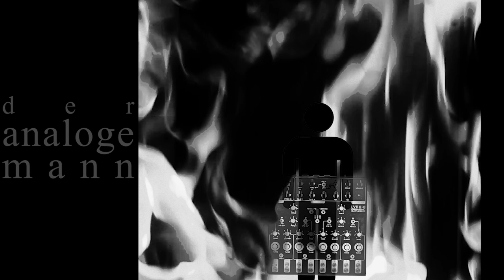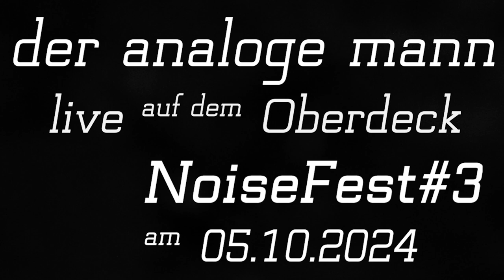der analoge mann - nichtsdestotrotz Stille / Teaser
So oder so ähnlich ... spielt der analoge mann auf dem NoiseFest#3 am 5. Oktober in Hannover auf dem Oberdeck.
lyra8/Enner/minilogue